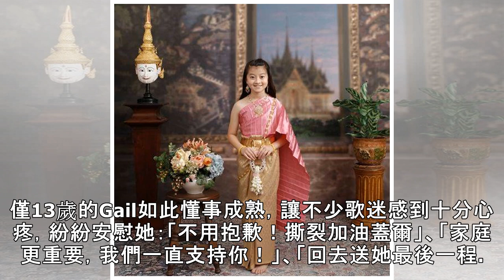Gail外婆離世！發文致歉逼哭粉絲